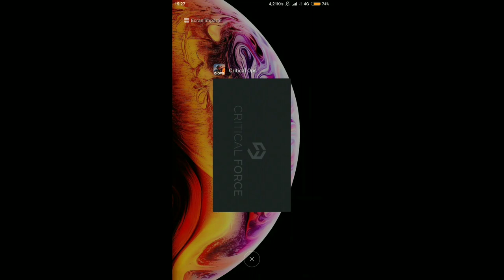Tutorial : how to 4:3 stretch image on critical ops still working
Subsribers plox
Song : ProleteR - Throw It Back ( ft Taskrok )